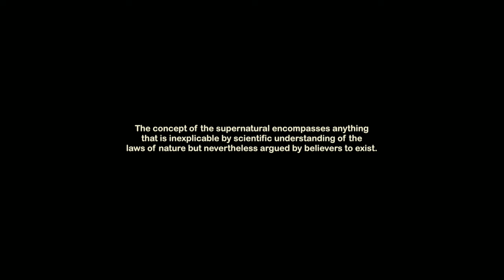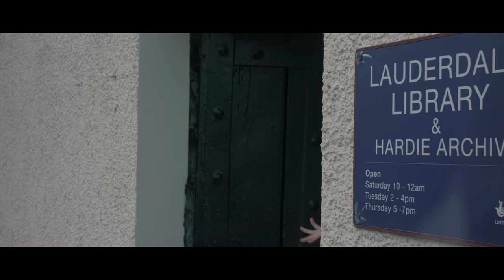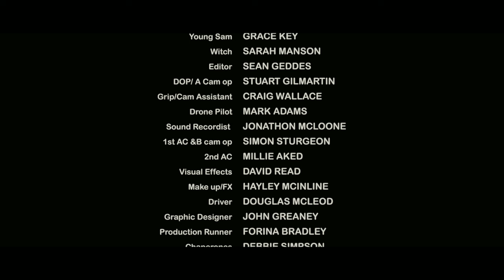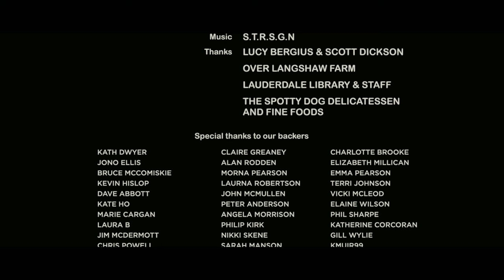The Telling | Short Horror Film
When Sam heads back to her sleepy Scottish hometown for a job interview, she bumps into an old friend who's never been able to leave. Why hasn't Peter left, and what do his premonitions mean? Something sinister is watching them both.

Crew:
Written and directed by Stewart Hamilton
Produced by Reece Cargan
Cinematography by Stuart Gilmartin
Original score by S.T.R.S.G.N

Cast:
Clare Ross as Samantha
Andy John Noble as Peter